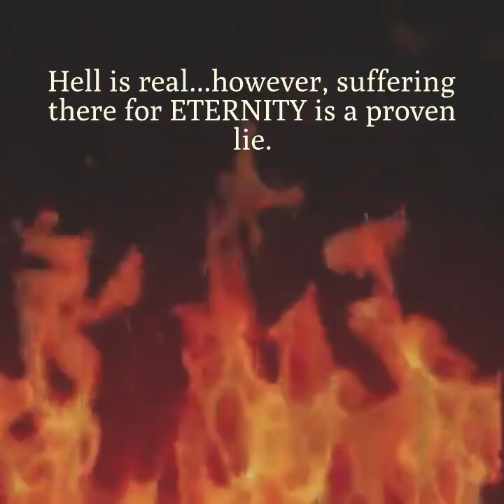Going To ... Helen A. Handbasket - by Rick Adair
Eternal conscious torment in Hell is a lie. The author proves this fact while weaving his humorous, yet heartfelt, memoir in what he calls, "off-ramps," to provide readers with a breather from this life-changing Biblical discussion.
Long Description: GOING TO...Helen A. Handbasket

(If you are not chuckling...please look around and make sure you're alone. Okay...Step 1: Slowly read the pseudonym out loud. If you're still not at least smiling...take a deep breath, hold it...and exhale. Repeat Step 1. Now you got it. I thank you..."Helen" thanks you.)

A revelation of Biblical proportions concerning the calculated and evil mistranslation of one Greek word in the fifth century promoting the myth (lie), of “eternal” conscious torment in Hell...woven through this intriguing tale is a memoir by a: follower of Christ, Vietnam Veteran–(fun-loving combat medic survivor), former alcoholic/drug addict, scribbling scribe, guitar player, often struggling, yet faithful servant of the Lord...and grateful recipient of His infinite Love and Grace.

What the...Hell?

Hell is the place where we “reap what we sow.” The author believes all the sins of the world were purchased through the Blood of Christ...the repentant know Salvation through God’s grace alone, for non-believers and the wicked, Salvation comes through the various levels of Hell: chastisement, despair, torment, terror, physical suffering...many believe, death is the final outcome. With the obvious exception of death, the author contends that eventually, the vast majority, if not all, will happily “bow the knee” before they receive the gift of Divine reconciliation. The author will prove, (like so many silenced by the Church over the centuries), that Hell is not eternal. “Eternal conscious torment,” taught by the Church since the fifth century is a lie that has destroyed the lives of millions. How could this myth be manufactured and believed by so many Christians for sixteen centuries based on something so blatantly illogical as Biblical “inerrancy?” OF COURSE Scripture is God-breathed...but to preach mistakes were not even possible by overworked scribes (that used copies, of copies, of copies), for 400 YEARS before we had substantial records, is the height of folly.

“The majority is always wrong; the minority is rarely right.” –Henrik Ibsen

The truly God-Breathed miracle isn’t the myth of absolute inerrancy, (perpetuated by many “Christians” who sadly rejoice in their exclusive salvation...made sweeter by the eternal suffering of others), it is this: through endless corrupt and nefarious motives, the Gospels, the beating heart of the Good News, remained intact. Why would “men of God,” go to such lengths to inject terrorism into Scripture? “Helen” has the answers.

Do we believe God...or, Satan, the author of all lies and slander?

Christian writer and speaker, Rick Adair, reveals how this lie came to be...his conclusions–coupled with his warm, yet madcap sense of humor–will have Christian’s, and secular folks alike, chuckling and rejoicing in the depth of God’s love...seeing clearly, perhaps for the first time, that our Father in Heaven would never even consider sending His children into “eternal” conscious torment. God is LOVE. Period.

About the Author - Rick Adair, a follower of Christ, Vietnam Veteran–(fun-loving combat medic survivor), former alcoholic/drug addict, scribbling scribe, guitar player, often struggling, yet faithful servant of the Lord...and grateful recipient of His infinite Love and Grace. Rick lives with his wife Debby (and furry friends, Eleanor and Raskin) in Southern, Utah.